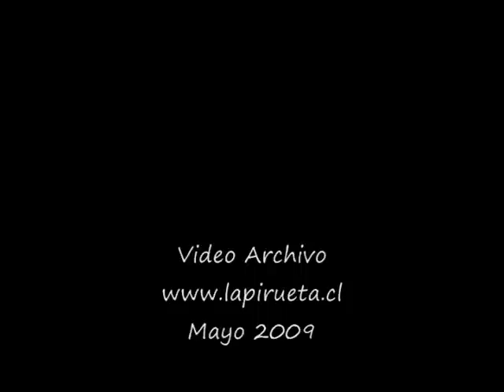Danza en el Umbral del Mundo Parte 3/3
La destacada bailarina y coreógrafa, egresada de la Universidad de Chile, Vivian Fritz, es la encargada de darle vida al proyecto DANZA EN EL UMBRAL DEL MUNDO", en el que dialogan la danza contemporánea, el espacio escénico y la difusión en tiempo real a través de las fronteras

Las tecnologías ligadas a la comunicación han permitido nuevas formas de expresión artística. En este contexto, el proyecto « DANSE AU SEUIL DU MONDE » nace como el resultado de diferentes búsquedas artísticas relacionadas con la creación coreográfica y deseos de la gestora del proyecto, Vivian Fritz, de acercar espacios entre Chile (su país de origen) y Estrasburgo (su actual residencia) por medio del uso de la Web.

A lo largo del desarrollo de este proyecto se han unido participantes tanto en Santiago de Chile como en Estrasburgo, Francia, motivados por la posibilidad de utilizar los nuevos medios tecnológicos como una herramienta creativa e intercultural, incorporando experiencias sensibles que se han rescatado en la composición colaborativa a lo largo del proceso coreográfico colaborativo. Las reflexiones alrededor de la distancia, la temporalidad, bailarines en vivo y en directo versus bailarines virtuales en tiempo real, incitan a cuestionamientos en torno a la creación conjunta entre estos dos mundos, los de aquí y los de allá, los presentes-ausentes.

Apoyada por la Dirección de Extensión, Vinculación y Comunicaciones de la Facultad de Artes y gracias a la colaboración del Servicio de Información y Tecnologías de la Universidad de Chile,  DANZA EN EL UMBRAL DEL MUNDO se realizó el miércoles 27 de mayo a las 14:00 hrs. (hora de Chile), en la Sala Isidora Zegers (Compañía 1264).

En la ocasión se realizó un foro de preguntas y respuestas. El propósito  materializar las ideas, reflexiones y descubrimientos de todos los participantes involucrados, activos u observantes